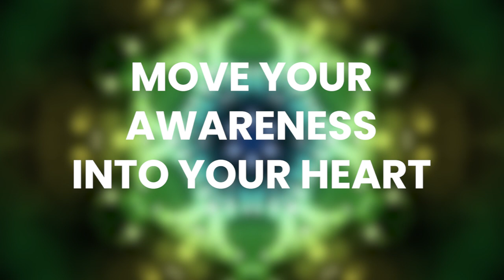💚 How To Connect With The Spirit World | Suzanne Giesemann | Soul Mediumship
Want to learn how to communicate with the spirit world?

In this video, mystic, medium and author Suzanne Giesemann, the founder and teacher of The Awakened Way, will teach you a simple technique to connect with your guides on a soul-to-soul level

Discover an evidence-based approach to mediumship to make reliable connections with the spirit world — and validate the existence of life on the other side.

Communicating with the spirit world may seem mysterious, magical, and perhaps even far-fetched! However, according to Suzanne Giesemann, we ALL have the ability to contact beings beyond the veil.

Suzanne practices evidence-based mediumship, using simple tools to make reliable connections with the spirit world and discern the verifiability of the information you receive.

💚 🦋 Curious? Join Suzanne’s Free Online Event on Expanded Soul Mediumship